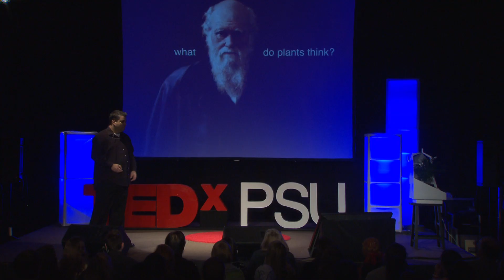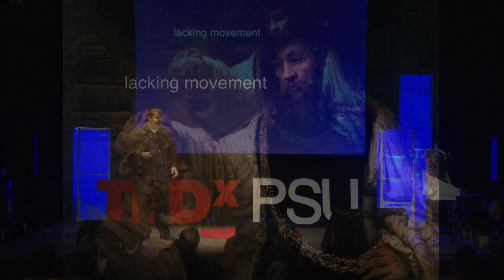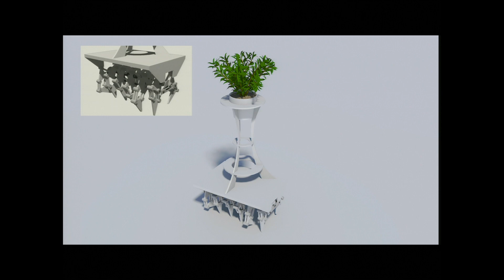TEDxPSU - James Stone - A Technological Symbiosis of Cyborg Plants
James Stone is a self-described "rhizomatic technologist". James' studies as a hacker-turned-artist have led to his M.F.A. thesis on cyborg plants. Robotic, Augmented and Cyborg Plants is an M.F.A. Thesis Exhibition taking critical theory in the area of human-machine-interface, agricultural science, and cyborgs and explores the philosophical and ethical considerations of allowing plants to utilize technology for their own means. Furthermore, these "plants" will be networked, aesthetically playing homage to the fungi networks of communication in the plant world, with a web based portal, which allows for human-machine/human-machine-plant interaction. These post-natural plants and robotic counterparts will be hosted in an architecturally sculpted immersive environment which aesthetically looks like futurist theme of plant-machine symbiosis.